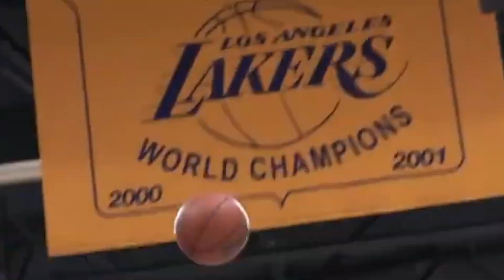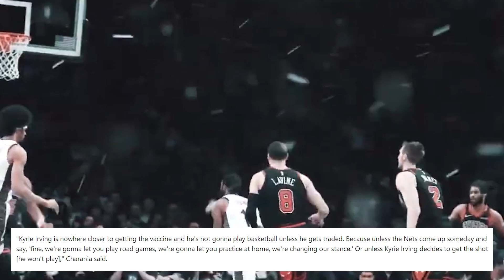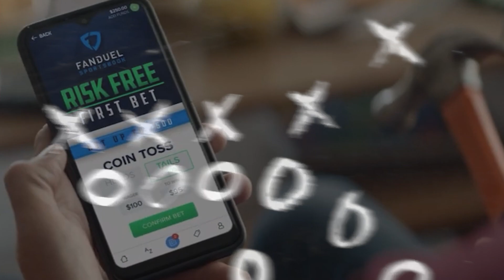Russell Westbrook TRADE From LAKERS to NETS For KYRIE IRVING! Joining KEVIN DURANT & JAMES HARDEN!